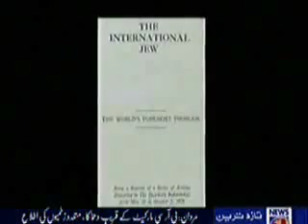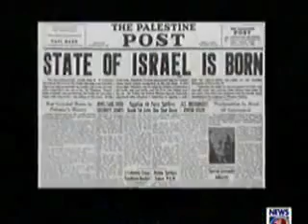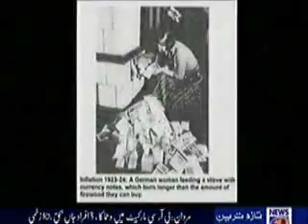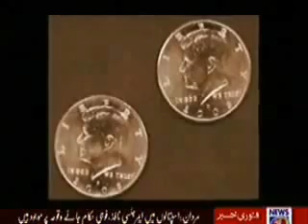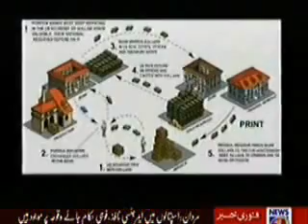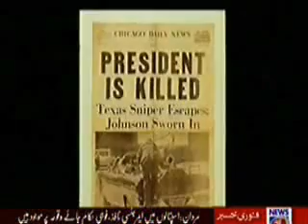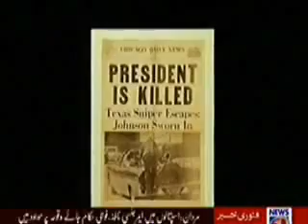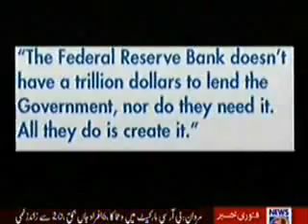The famous 'Economic Terrorism' series by Zaid Hamid - episode 3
The economic system of the west which seems all flaw less and flourishing on the surface, find out its reality and see how the so called developed countries thriving on this plagued economic system are perishing and are close to destruction.
  یہ تہذیب اپنے خنجر سے آپ خودکشی کر چکی